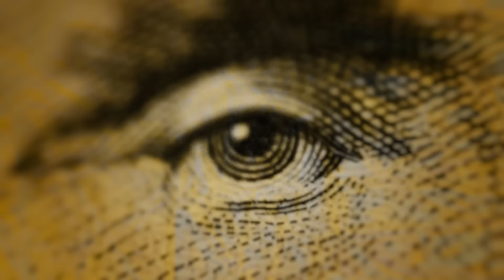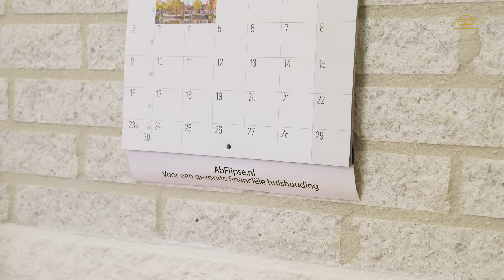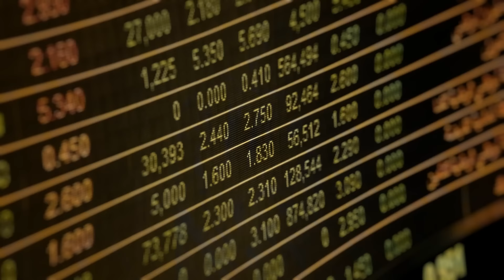Ab Flipse: "Pensioenen in gevaar en geen geld meer voor verzorgingsstaat: Tijd om wakker te worden!"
Paul Buitink spreekt met Ab Flipse over de Nederlandse politiek & economie, de EU en het steeds verder verzwakkende Duitsland.

Volgens Ab is Nederland "penny wise, pound foolish". Ab beweert dat onze politici met ‘peanuts’ bezig zijn terwijl ze de tientallen miljarden die naar de green deal, oorlog in Oekraïne en het Coronafonds gaan ongemoeid laten.

Ab denkt dat we grote problemen als overregulering in ons land niet op de gebruikelijke manier kunnen oplossen, maar dat we met een kapmes door het beleid moeten. Brussel moeten we volgens hem negeren en we moeten onze eigen keuzes gaan maken. Als we niet zoals Javier Milei de kettingzaag pakken, dan lossen we het niet op.

Ook bespreken ze de neergang van Duitsland, dat het economisch zwaar heeft en volgens Ab de weg kwijt is. Duitsland schiet zichzelf in de voet met het energie- en klimaatbeleid en de Russische sancties.

Volgens Ab maken we momenteel een van de gevaarlijkste periodes mee. Ze bespreken de nucleaire dreiging en de situatie in Oekraïne. Ab vindt dat we moeten de-escaleren.

Daarnaast bespreken ze het belang van voorbereid zijn, zelfvoorzienendheid en plan B. Ab geeft een voorbeeld van een gezin dat autonoom leeft maar zich niet als kluizenaar heeft afgezonderd van de maatschappij.

Tot slot ziet Ab dat de verzorgingsstaat aan het afbrokkelen is en kan verdwijnen omdat het niet meer te betalen is. Ook onze pensioenen zijn niet zeker.

Lees alles over Ab's online trainingen, inclusief hoe je slimmer kunt sparen

Timestamps
00:00 Intro
03:50 Nederlandse politiek, economie & migratie
16:11 Neergang Duitsland
19:16 Klimaat & politiek
23:55 Oorlog & veiligheid
33:13 Goud, zelfvoorzienendheid en plan B
39:10 Afbrokkelende verzorgingsstaat en pensioenen
42:04 Urk & GRYP